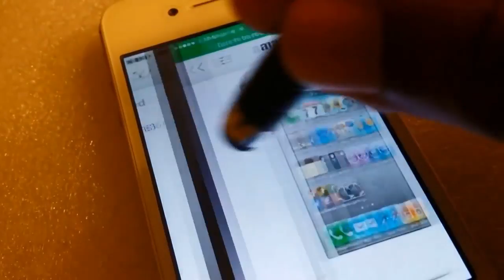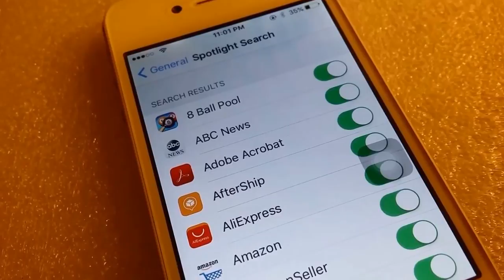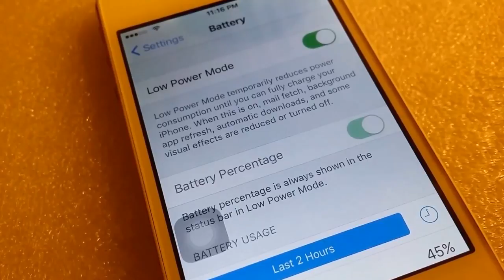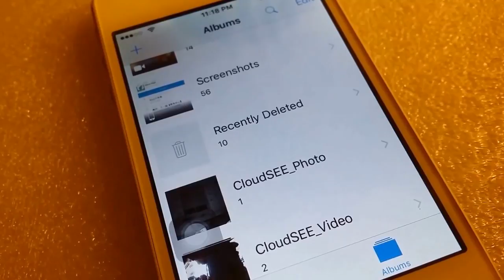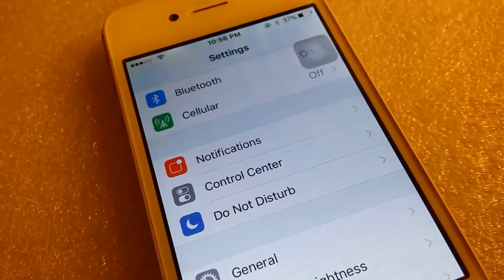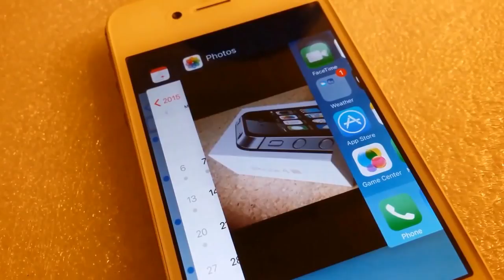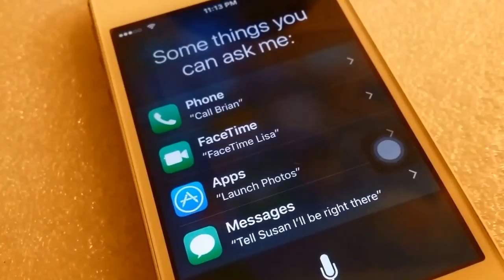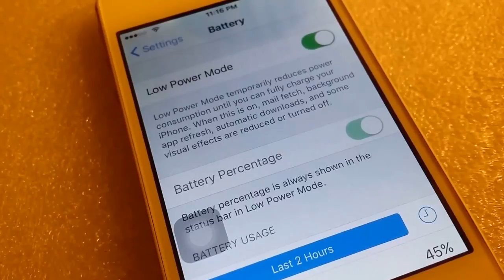Apple watchOS 2 is here - Check out what's new! (Beta)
We go hands-on with Apple's new iOS 9, which introduces a more intelligent experience than previous versions. Read more about iOS 9: .

We go hands-on with Apple's watchOS 2, which is a huge upgrade over the software that's available right now. It is set to launch this fall. Read more about .

We go hands-on with Apple's new iOS 9, which introduces a more intelligent experience than previous versions. Read more about iOS 9: . We're edging closer.